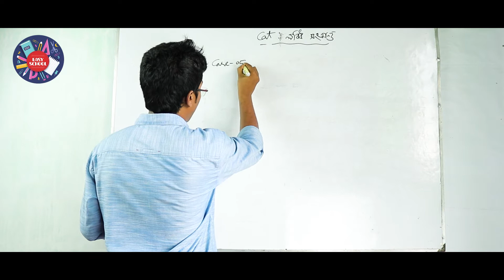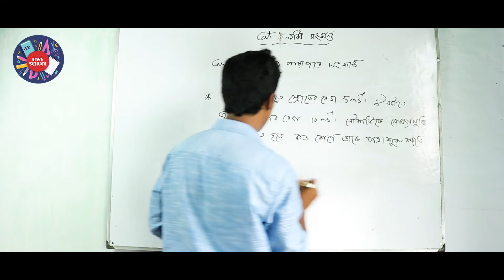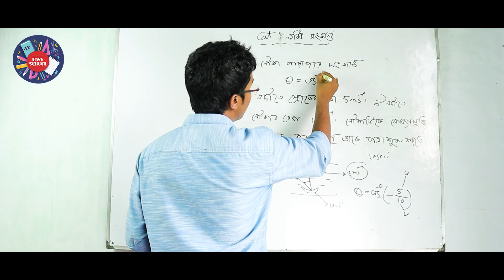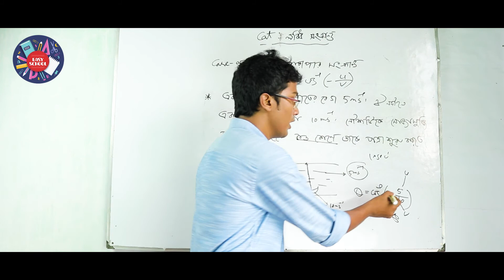পদার্থবিজ্ঞান: লব্ধিঃ পর্ব- ০৫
Topic: লব্ধি
Lectured by: Sohel Rana

Easy School এর সাথে থেকে জ্ঞানের পরিধিকে বাড়িয়ে নেও খুব সহজেই আর শিখে নাও তোমার প্রয়োজনীয় সব খুটিনাটি অধ্যায়ভিত্তিক পড়াশুনা।

আর হ্যা, লাইক কমেন্ট, শেয়ার করে তোমার বন্ধুদেরকেও জানিয়ে দাও Easy Way তে Easy School এ পড়াশুনা করে সাফল্যে পৌছার Secret Tips.